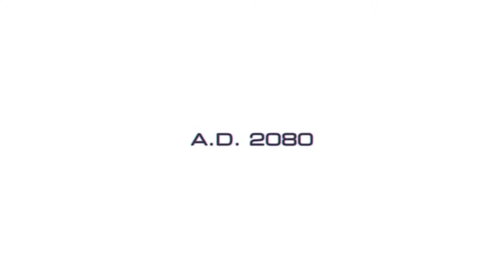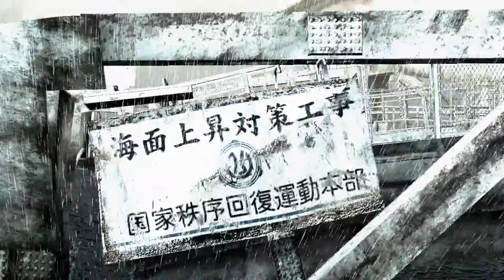Binary Domain Gameplay Walkthrough Part 1 "Hit And Run-1" Chapter-1 HD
Binary Domain Gameplay Walkthrough Part 1 HD (720p) (1080p)

Binary Domain Walkthrough Part 1
Binary Domain Playthrough part 1

Binary Domain "Hit And Run"

Binary Domain Chapter -1